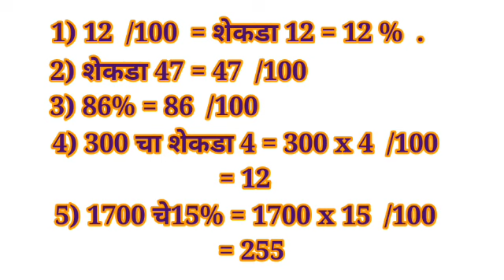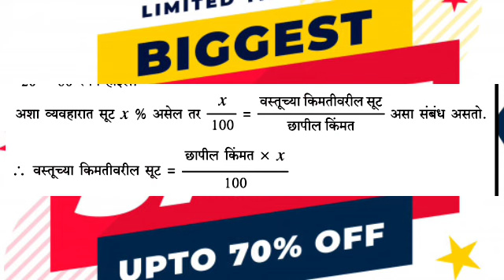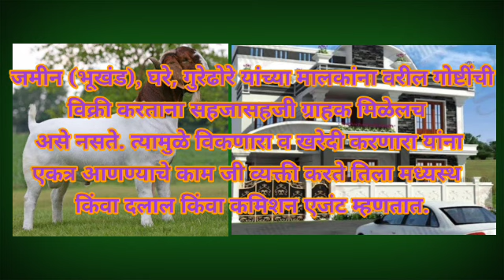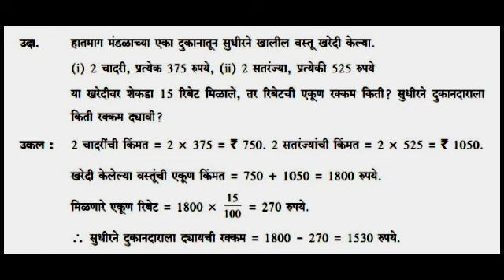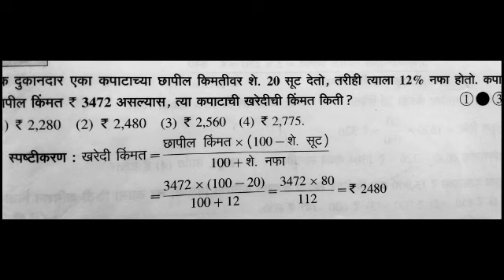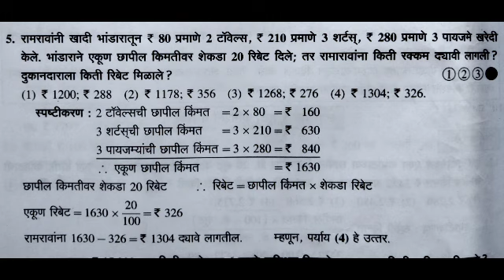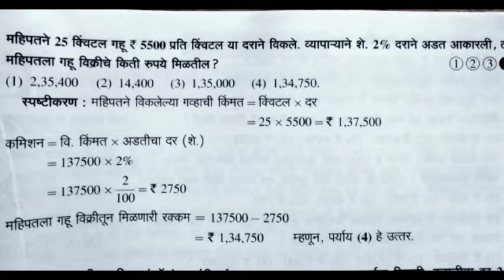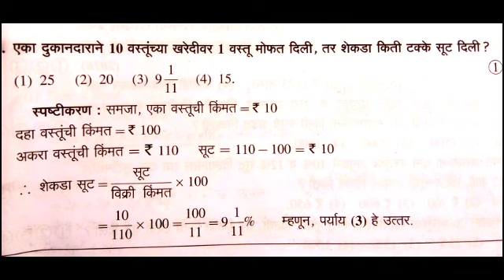सूट कमिशन रिबेट स्कॉलरशिप Scholarship MPSC